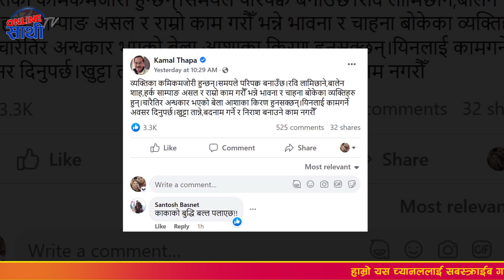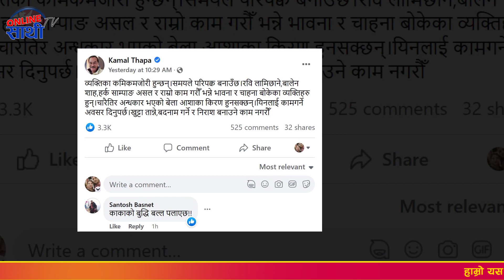रा.प्र.पा का अध्यक्ष कमल थापाका लागि धरानका मेयर हर्क साम्पाङ राई आशाका किरण || HARKA SAMPANG RAI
FOR MORE HEALTH TIPS VIDEOS